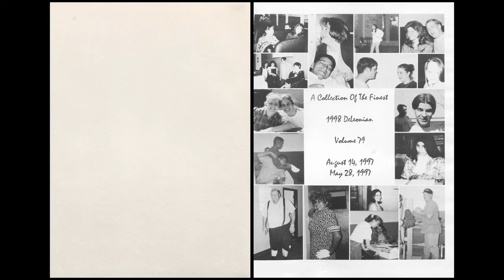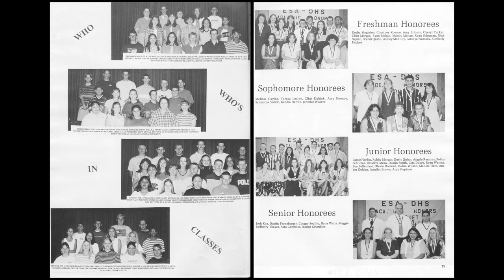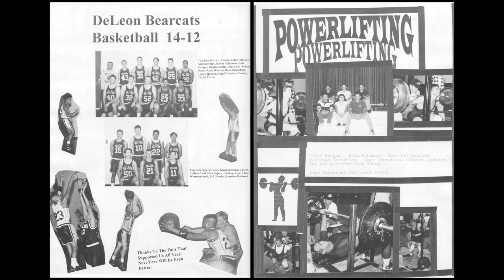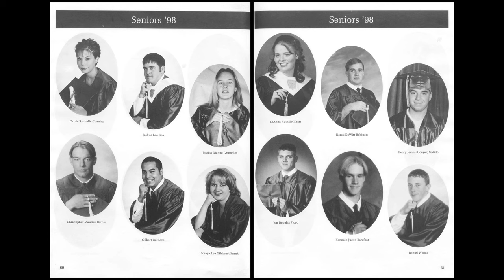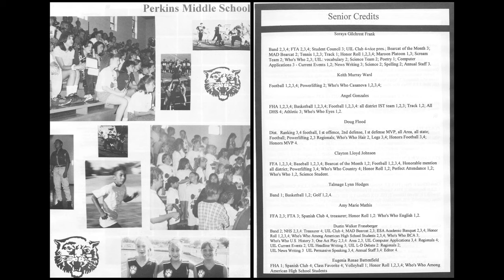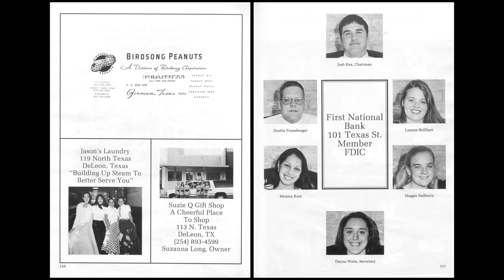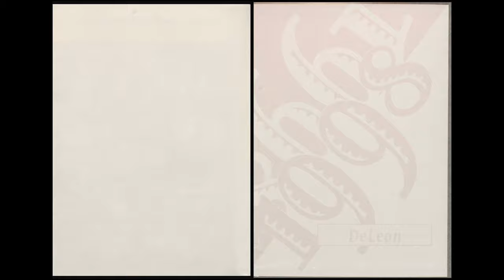1998 De Leon High School yearbook: The De Leonian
A slideshow of the De Leon High School, De Leon Texas, 1998 yearbook:  The De Leonian